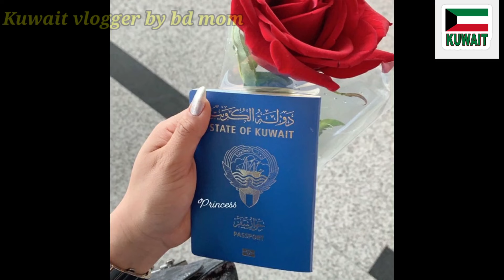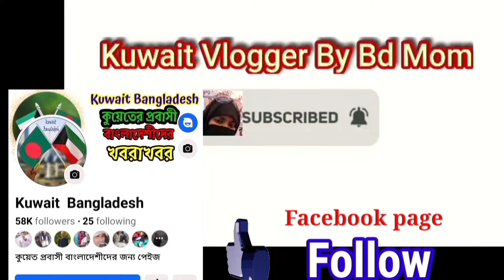🇰🇼কুয়েতে মন্ত্রীপরিষদের পদত্যাগ/পাসপোর্ট না থাকলে কি কি করতে হবে/Kuwait Cabinet resignation/Amnesty